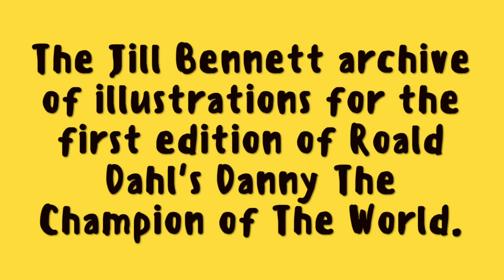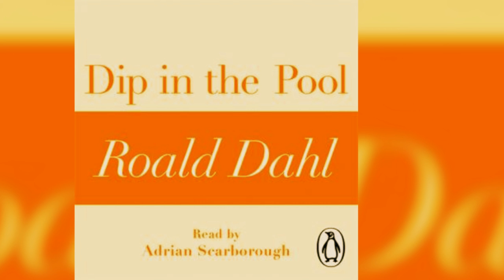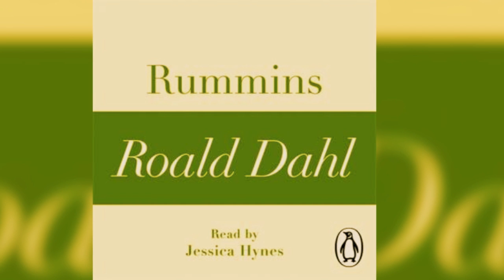Audio book Excerpt ISBN9780718177713 Genre Short Stories